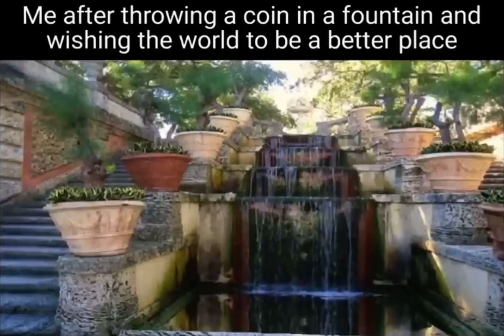Me throwing a coin into a fountain